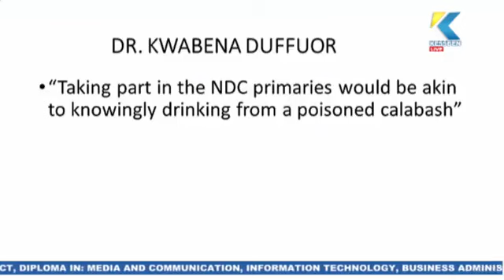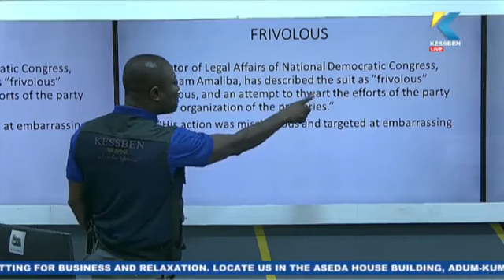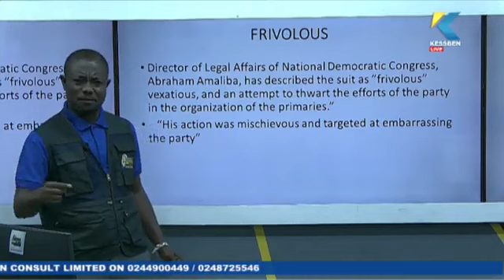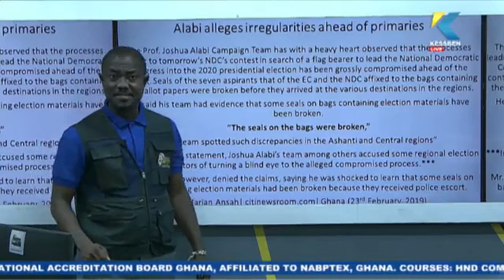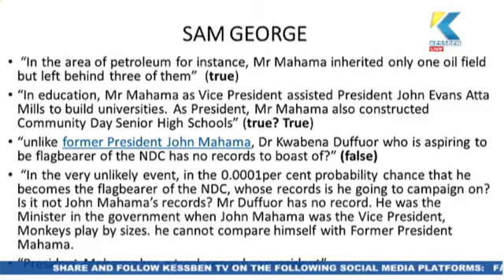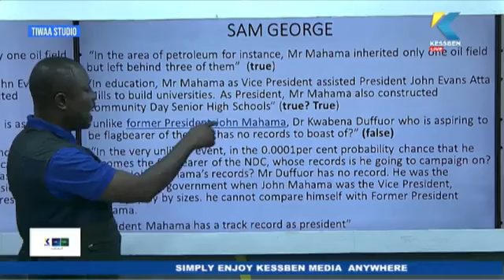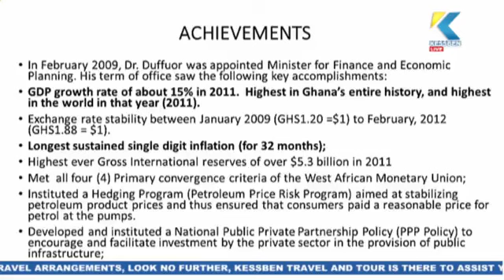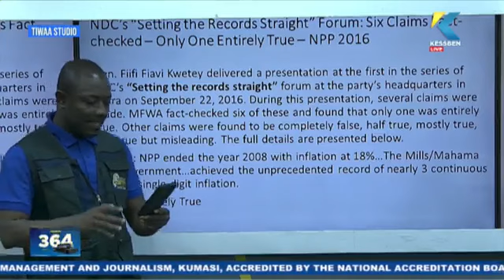ZIEGA'S TAKE: Watch Ziega's Take with Nana Frimpomg Ziega on Kessben 93.3 FM/92.9FM 13/05/2023